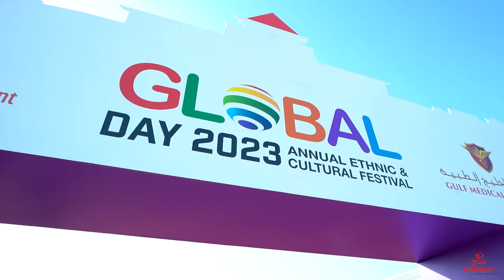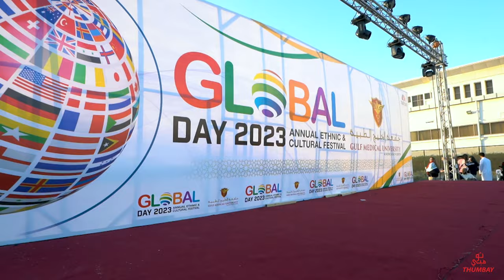Global Day 2023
Gulf Medical University (GMU) established in 1998 is a leading medical university in the Gulf region. GMU offers Medical and Health Professional Education in the field of Medicine, Dentistry, Pharmacy, Physiotherapy, Nursing, Medical Laboratory Sciences, Anesthesia & Surgical Technology, Medical Imaging Sciences, and Business program in Healthcare. GMU offers postgraduate programs in Public Health, Drug discovery development, Clinical Pharmacy, Physiotherapy, Medical Laboratory and Business program in Healthcare. In addition, the university also offers Short Term Certificate Courses for Health workforce development and career enhancement. GMU differentiates itself having its own network of hospitals, clinics, and institutes.

The Thumbay Research Institute for Precision Medicine, Thumbay institute for population health and Thumbay Institute of health workforce development are the hubs for research, post-graduate studies, and continuous professional development. The university programs are accredited by Ministry of Education, UAE. All programs are recognized by World Health Organization (WHO) and listed in the WHO Directory of Medical Schools and IMED under the auspices of FAIMER and the list of program offerings in universities of the Eastern Mediterranean Region (EMRO) of the WHO. It has graduated about 1300 graduates and another 900 are graduated under Continuing Medical Health Education program.